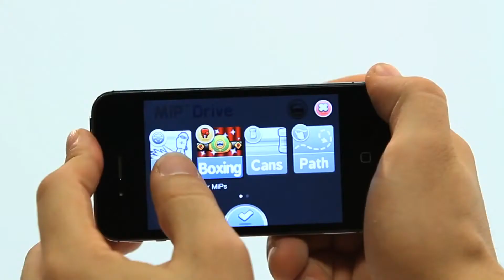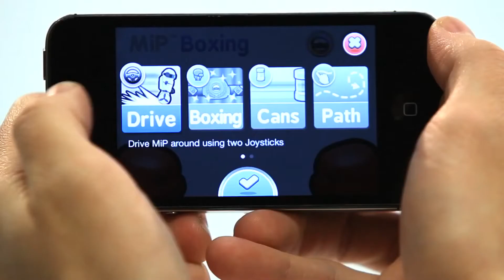Sterowany i programowany robot M.I.P. - zabawkownia.com.pl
Zaawansowany robot WoWee M.I.P. sterowany smartfonem. Robot utrzymuje równowagę poruszając się na dwóch kołach.